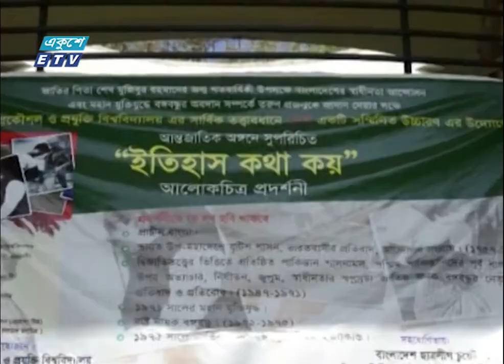06 PM News সন্ধ্যা ০৬ টার সংবাদ, 08 january 2020 | ETV News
২০০০ সালের ১৪ই এপ্রিল এটি সম্প্রচার কার্যক্রম শুরু করে। টিভি চ্যানেলটির খবরে নতুনত্ব ও অভিনবত্ব থাকার কারণে দর্শকদের কাছে বিপুল জনপ্রিয়তা লাভ করে। দেশ বিদেশের সর্বশেষ খবর, নাটক, সিনেমা, ডকুমেন্টারিসহ নানা খবর ও বিনোদনমূলক অনুষ্ঠান প্রচারিত হয় একুশে টেলিভিশনে।